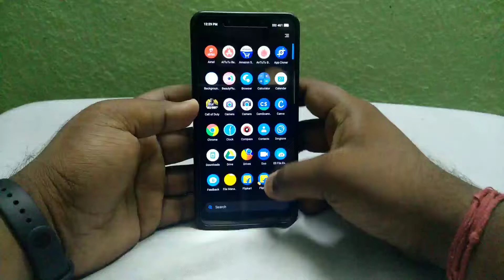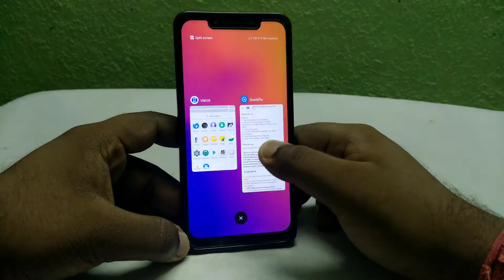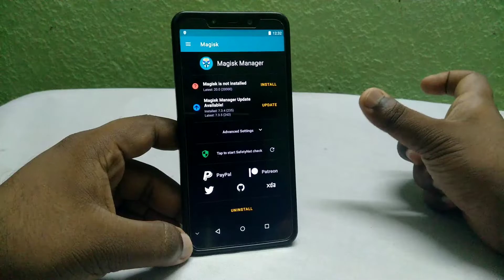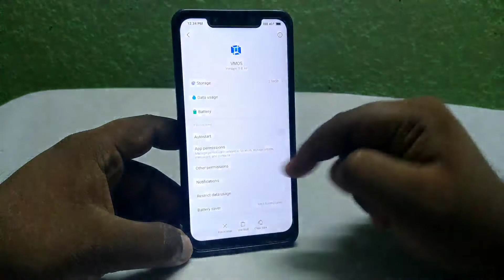VMOS 1.0.31 Update: Fixed Game Lagging | Android 9 Cash Problem Fix | Hindi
🔥 How to Update Mi TV 4a 32" to Android Pie 9.0 | Mi TV Android Pie Update